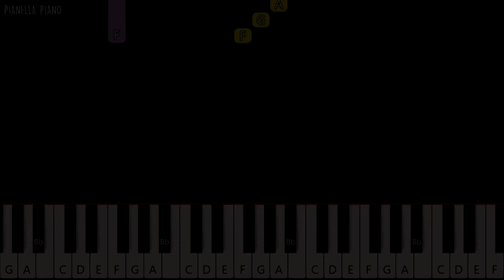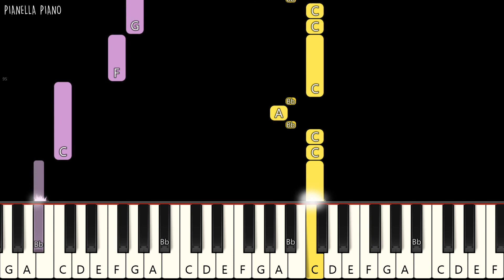TWICE - Dance The Night Away | EASY Piano Tutorial by Pianella Piano